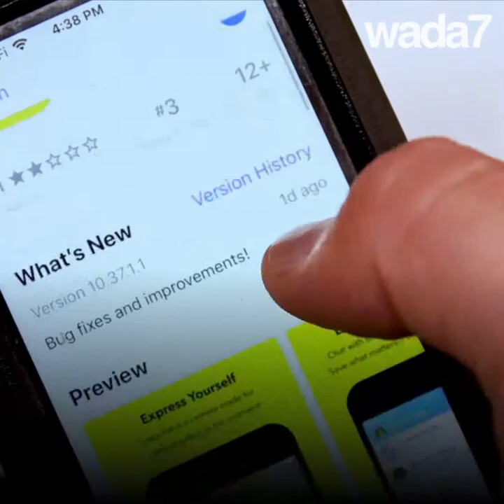Changez de sexe en un clic !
Changez de sexe en un clic ! Le nouveau filtre Snapchat enflamme internet ! Oserez-vous ?